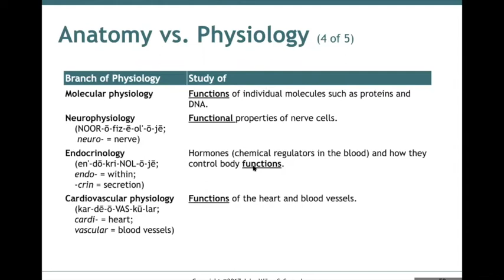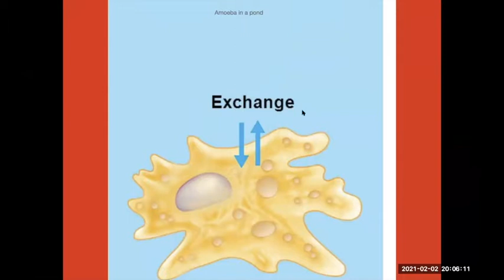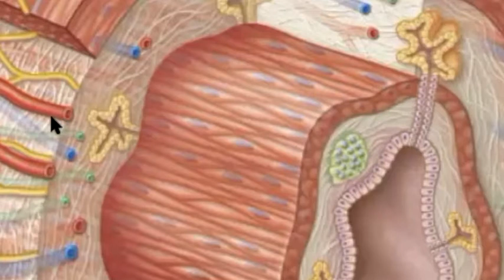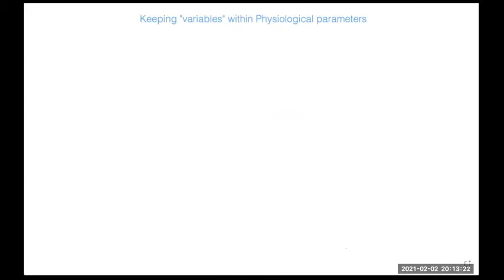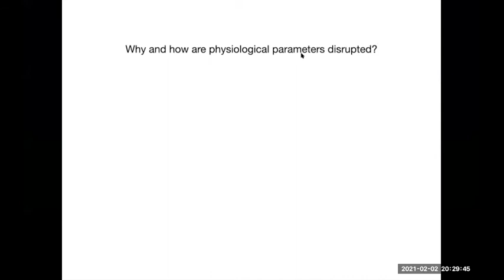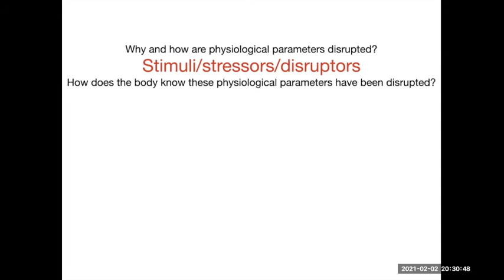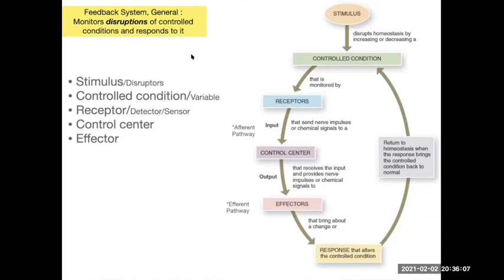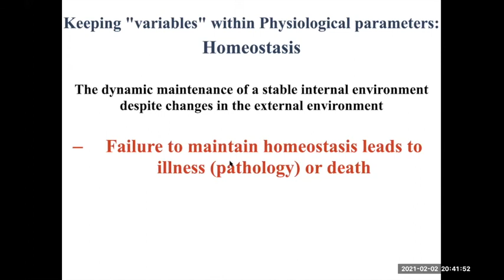Lecture 1.3 Homeostasis